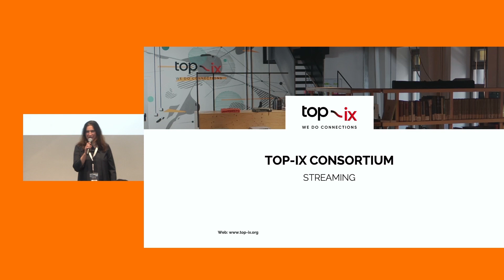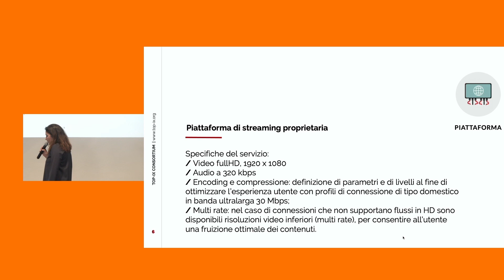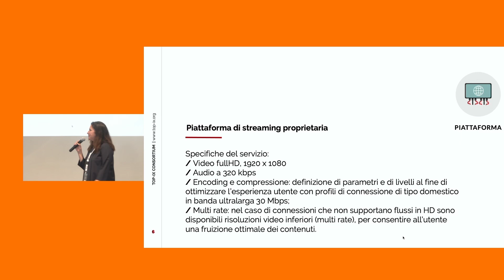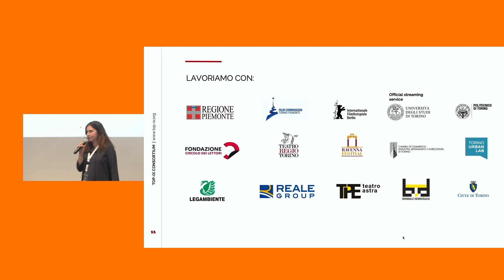TOP-IX Talks - Lightning Talks: i servizi streaming di TOP-IX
Tiziana Motta presenta i servizi di streaming offerti dal Consorzio TOP-IX